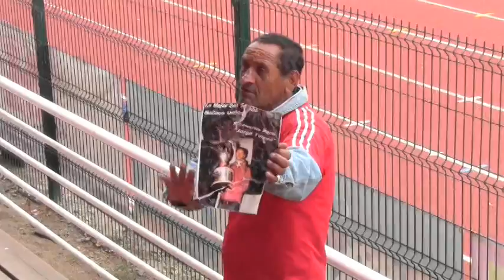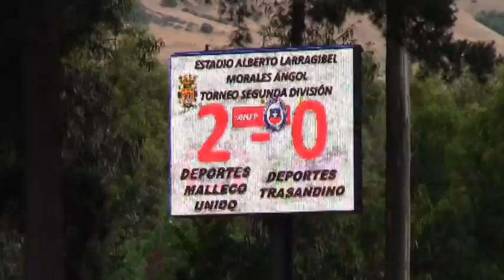06 MALLECO V S TRASANDINO